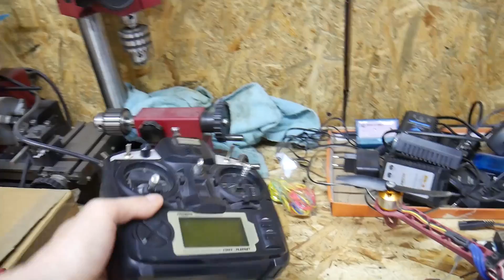Derbi Senda #1 - Kell ide ez a benzin motor???